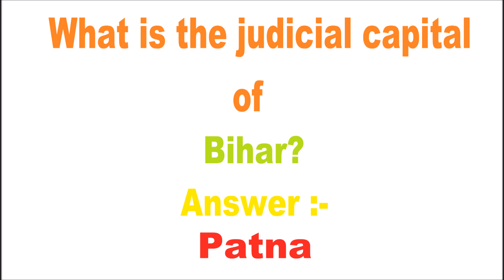What is the judicial capital of Bihar?